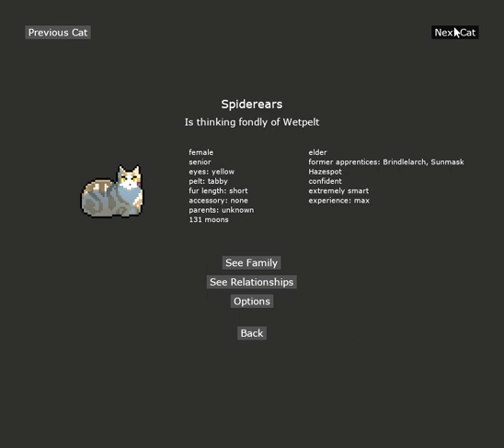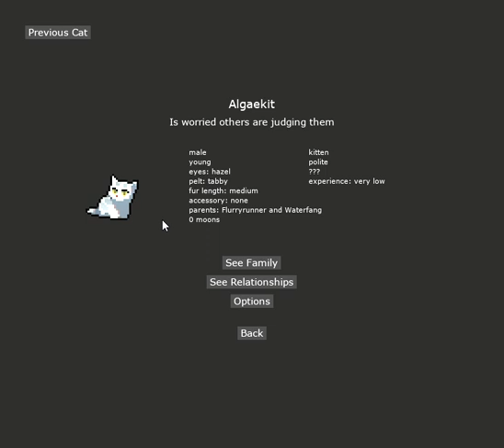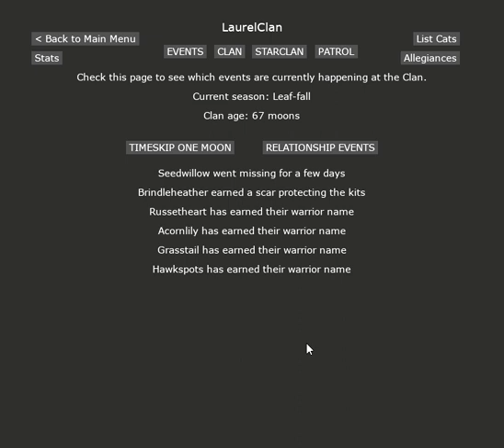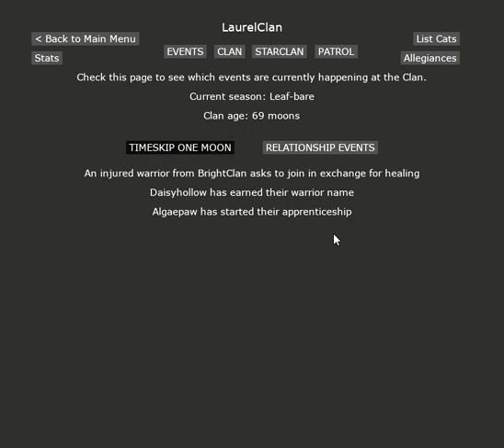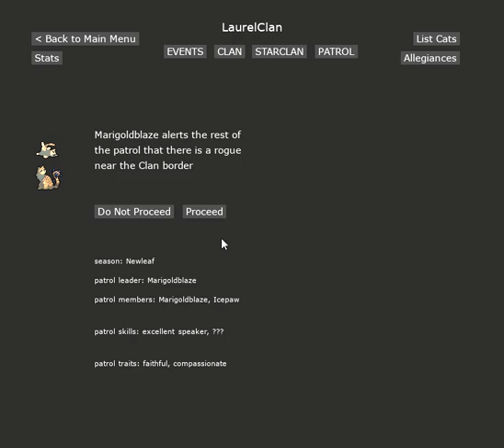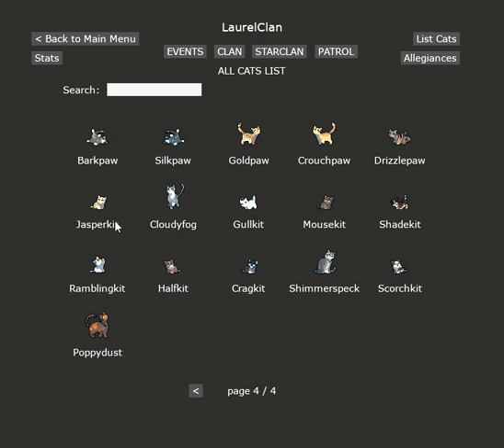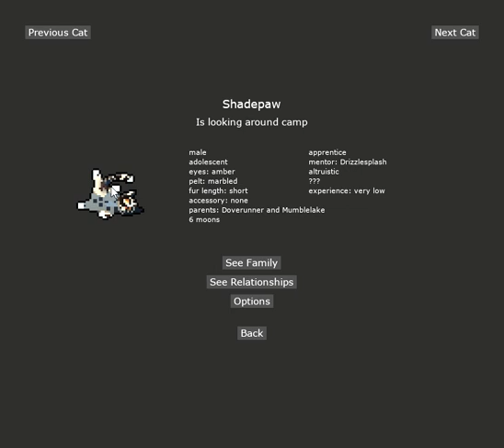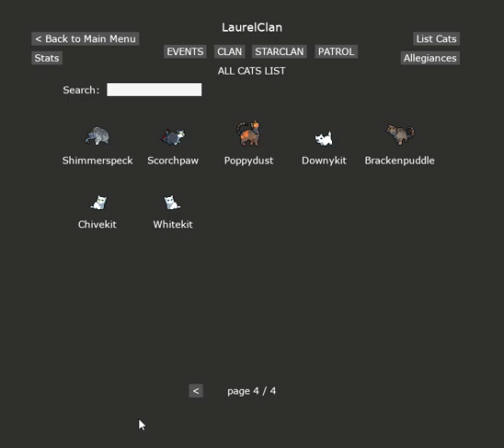Clangen Laurelclan: Moving forward (Part 19)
A big special thanks to Bri-Chu for drawing out lovely Dawnstar for this thumbnail, please go check out her work in the links below and give her a lot of support!

We have a few struggles, but nothing too overboard so far. I have now created a new rule where if a clan reaches 5 pages we will roll a dice on the elders to see if they survive.

Down below are the names of cats who left us too soon.

Firkit would have been Firdrop.